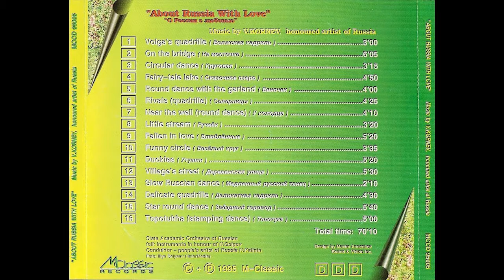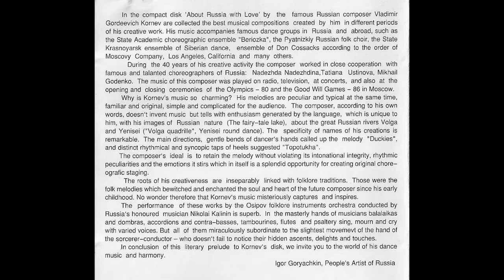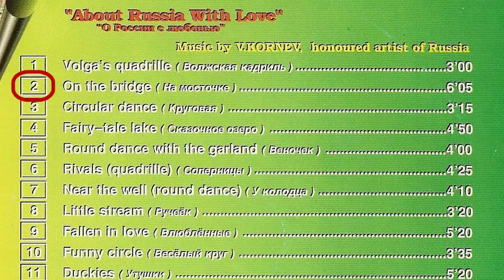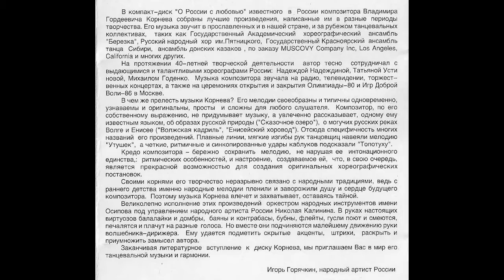The Ossipov Balalaika Orchestra - About Russia With Love | On The Bridge - На Мосточке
State Academic Orchestra Of Russian Folk Instruments In Honour Of N. Ossipov.

In the compact disc "About Russia with Love" by the famous Russian composer Vladimir Gordeevich Kornev are collected the best musical compositions created by him in different periods of his creative work.

Conductor – N. Kalinin
Cover – N. Chelmakova
Edited By – F. Uzbekova
Orchestra – State Academic Orchestra Of Russian Folk Instruments In Honour Of N. Ossipov
Photography By – A. Petuknov
Producer – V. Kornev
Recorded By – V. Ivanov, V. Schuster

Osipov Russian Folk Orchestra

Vladimir Gordeevich Kornev (1926 — 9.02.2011)